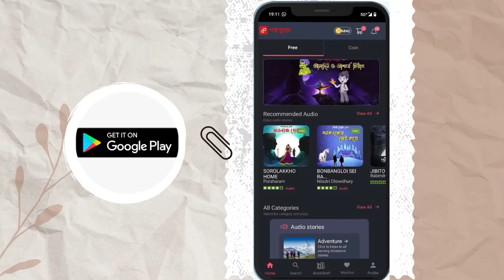SURANGANA 2 l Golpo Khuro l Listen to all new stories